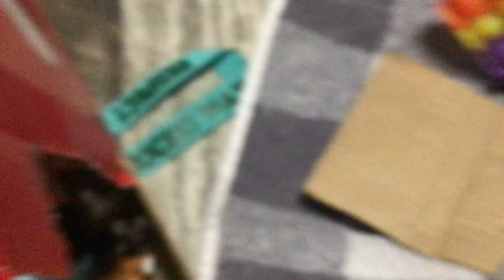How to make a lps bed